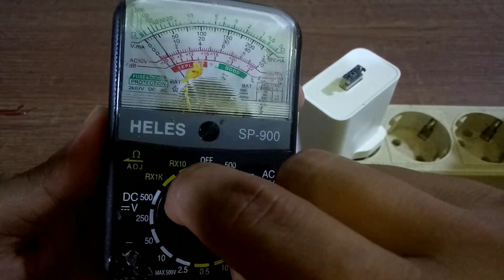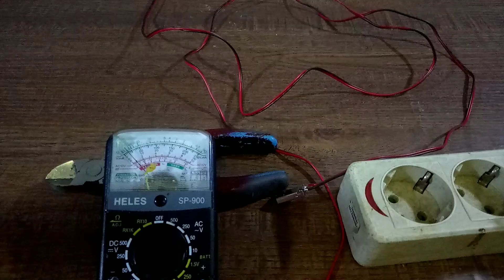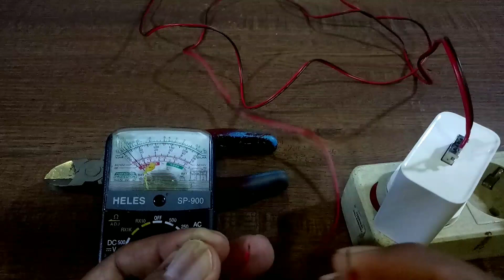terobosan baru, fast charger panjang 2 meter | ide kreatif | diy | Hera Prastiwa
Membuat fast charger dengan panjang 2 meter.
Kali ini kita akan membuat video tutorial cara membuatnya.
Apakah bisa digunakan dan bagaimana cara membuatnya. Simak terus videonya sampai selesai.
Terimakasih...